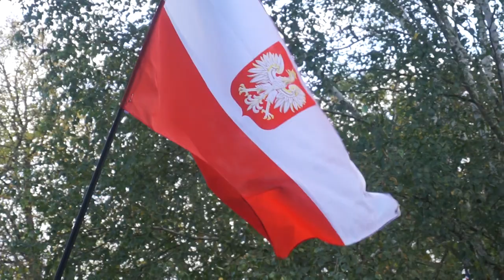Polish War Dead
Lest we forget.The Poles who never gave up fighting against surmountable odds.